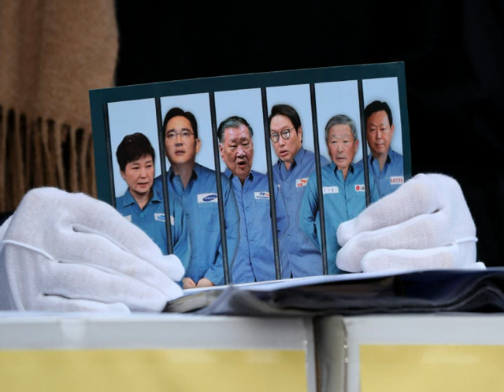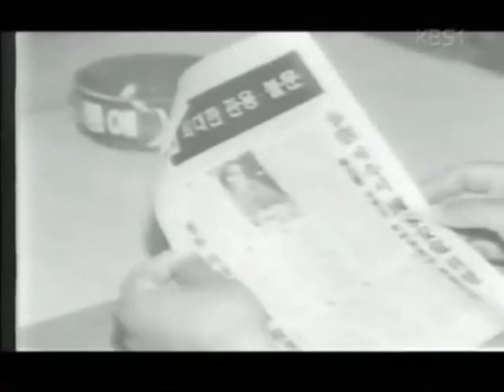La Corea del Sud e i crimini dimenticati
Ci sono dei giorni in cui penso di odiare i sudcoreani.
Poi ricordo le proteste del popolo e i massacri che hanno subito e ricordo odiare solo la loro classe dirigente e i loro burattinai...